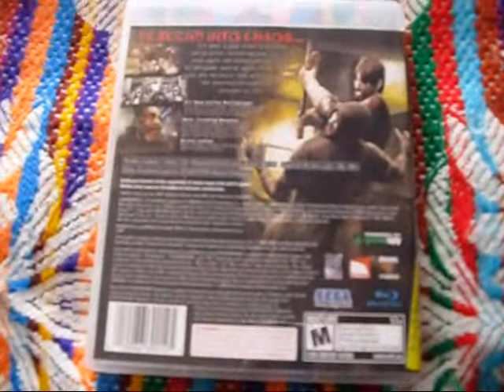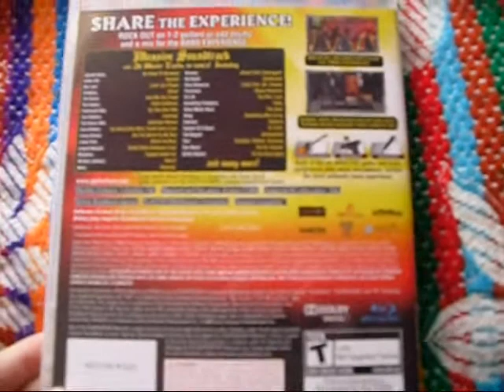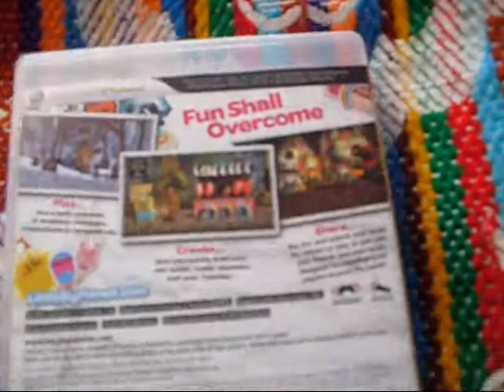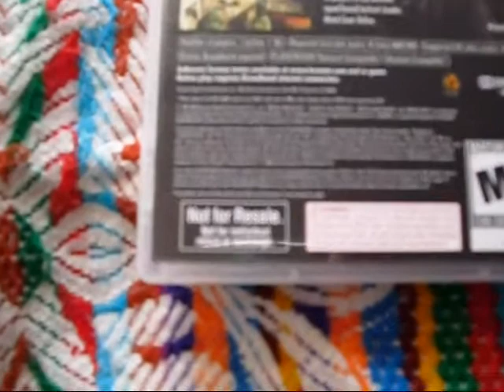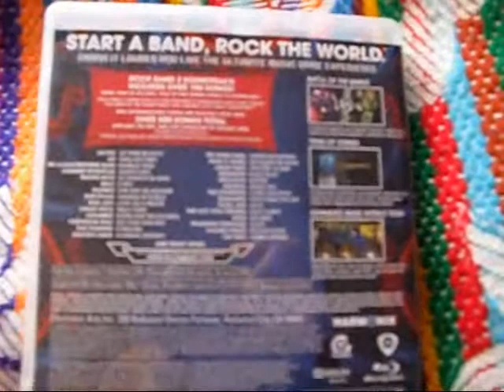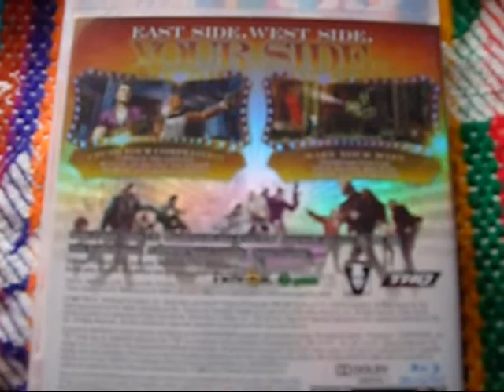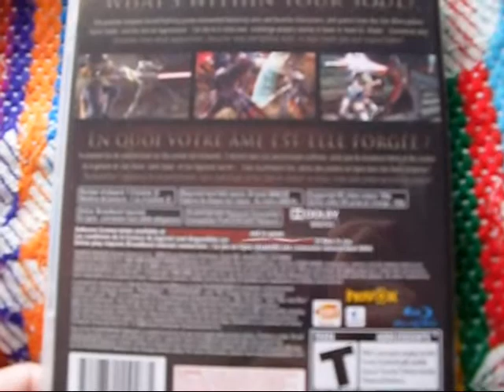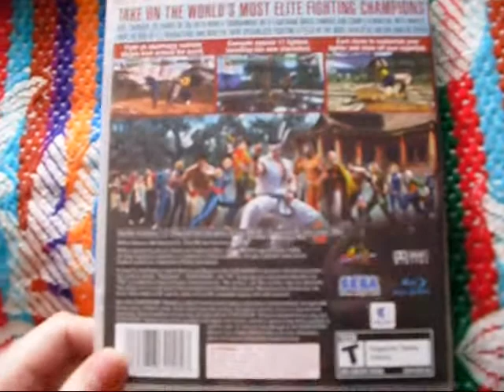My (rather small) PS3 Collection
I really should invest some money in more PS3 exclusives, hmm?

Games in this set include:
Condemned 2: Bloodshot
The Darkness
DarkSector
Guitar Hero: World Tour
LittleBigPlanet
Metal Gear Solid 4: Guns of the Patriots
The Orange Box
Soul Calibur IV
Silent Hill: Homecoming
Tekken 6